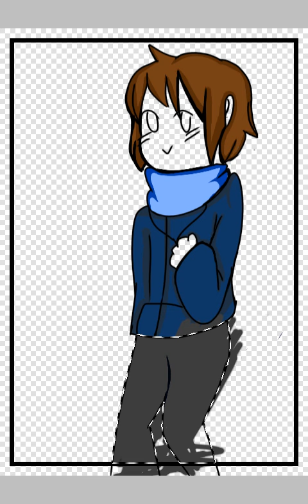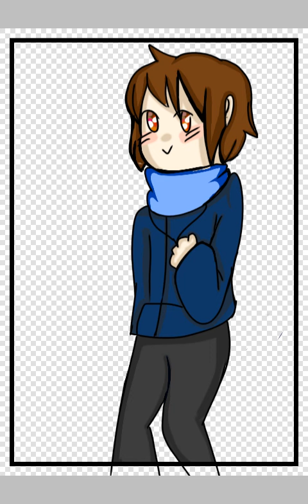Estas dibujando y se te graba sin que te des cuenta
Bueno además de ser mi primer video pues estaba dibujando y pos se me grabó todo sin que me de cuenta y fue como wow
Genderswap:bueno este dibujo es para un reto y por eso esta ahí eso del genderswap :vv